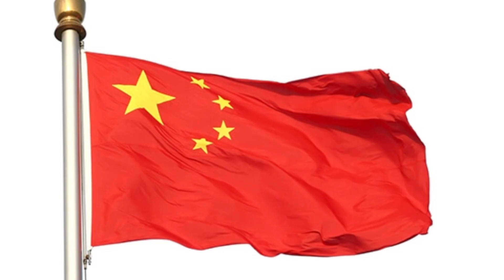Guess the Country